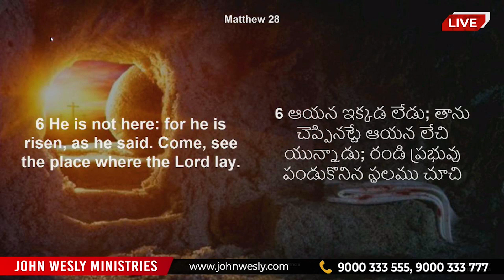భయపడుతూ జీవిస్తున్నావా? ఏ రకమైన భయము నీలో ఉంది? | Dr John Wesly